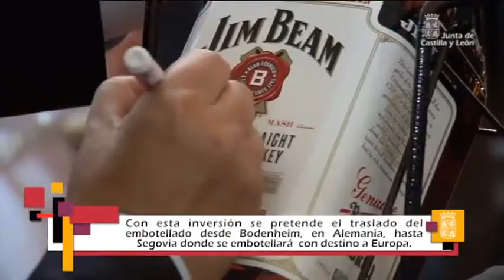Herrera inaugura la nueva línea embotelladora de Destilerías DYC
El presidente de la Junta de Castilla y León, Juan Vicente Herrera, ha inaugurado la nueva línea de embotellado de Destilerías DYC, en la que se embotellará todo el volumen del bourbon Jim Beam White para el mercado europeo. La nueva planta, en la que trabajan más de 90 personas, se ubica en el polígono Nicomedes García, de Valverde del Majano, y ha contado con una subvención por parte de la Junta de Castilla y León de 284.000 euros, lo que supone el 22% de la inversión total.